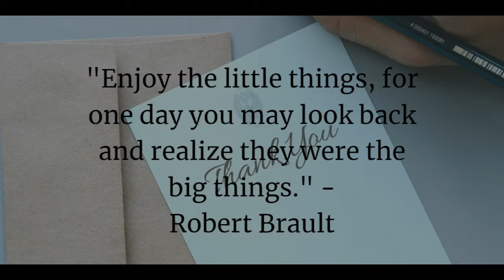Vlog 12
What are you most grateful for?